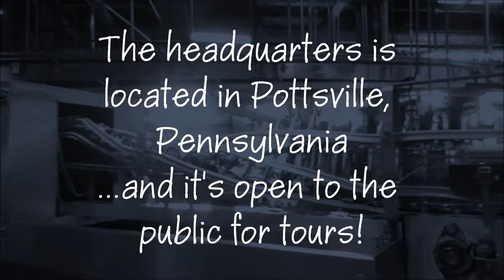The Yuengling Brewery - AMERICAN BEER FACTORY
A brief look inside Yuengling's headquarters/original brewery/factory in Pottsville, PA.